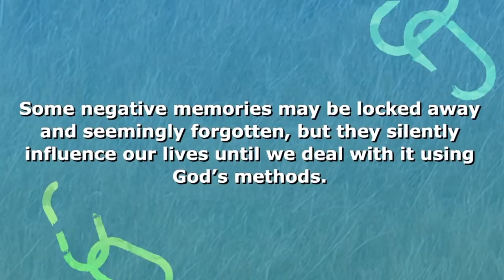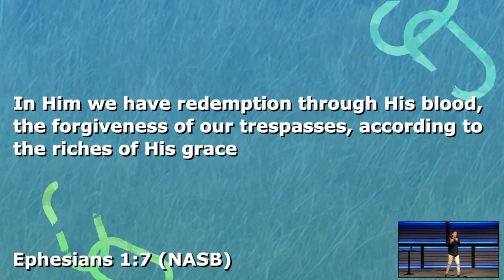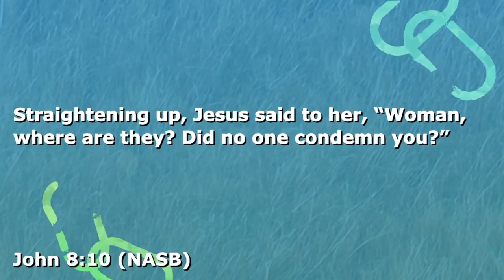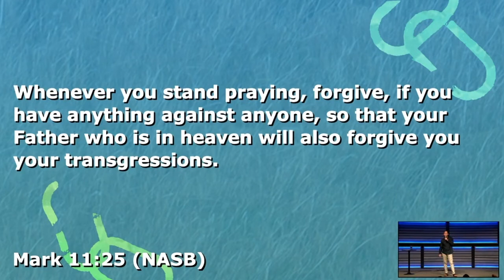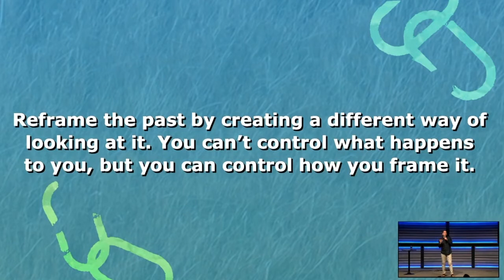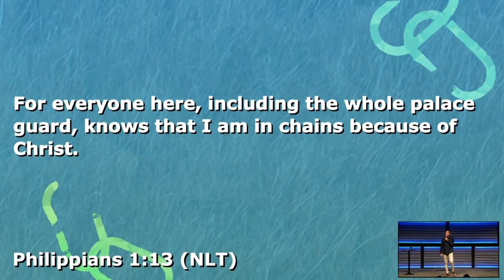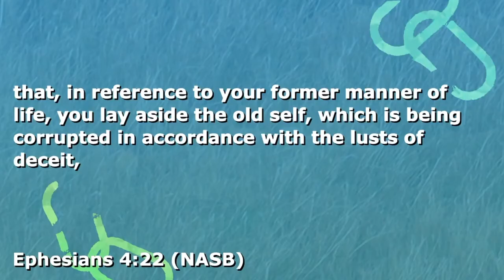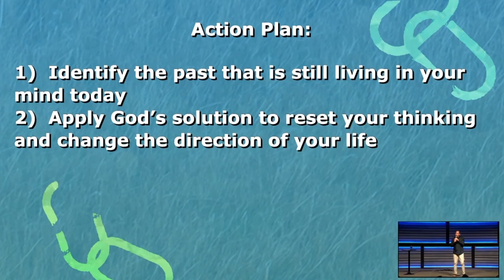Deliverance & Discipline Part 5 3.21.21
Pastor Randy Creel concludes the message series by revealing God's answers to heal negative past issues and change our future.